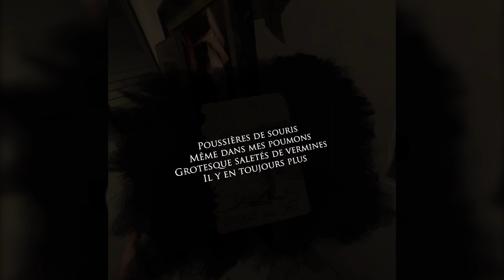Layers of fear Oculus quest test Français : Que vaut la version Oculus quest ? I Gameplay VR FR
Layers of fear sur Oculus quest est un jeu à l'ambiance assez lourde. Il va vous entraîner au plus profond de la folie en vous faisant explorer un vaste manoir en réalité virtuelle. Ainsi, vous vous retrouverez dans les méandres de l'esprit d'un peintre fou. Sa seule obsession, c'est de parvenir à terminer son œuvre coûte que coûte...

Découvrez ce titre dans ce vidéo test proposé par VR-gamerz.fr : Le site dédié à l'Oculus quest !

Pour acheter votre Oculus quest et pour les accessoires indispensables du casque